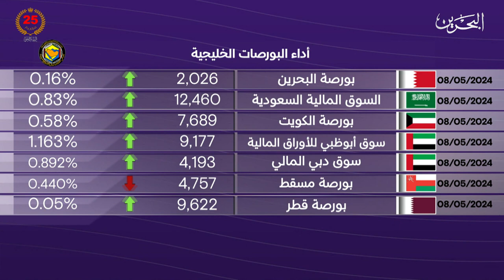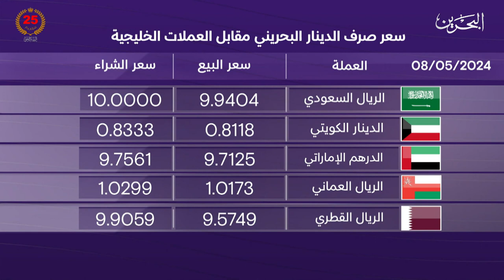البحرين مركز الأخبار : النشرة الاقتصادية 08-05-2024